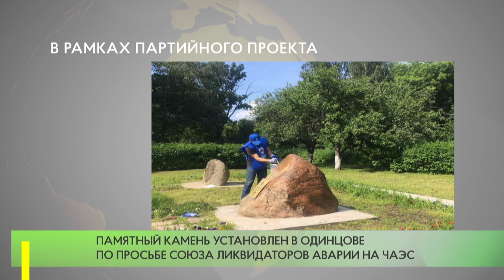В рамках партийного проекта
Одинцовские единороссы помогли благоустроить памятник ликвидаторам ЧАЭС на ул. Неделина в г.Одинцово.